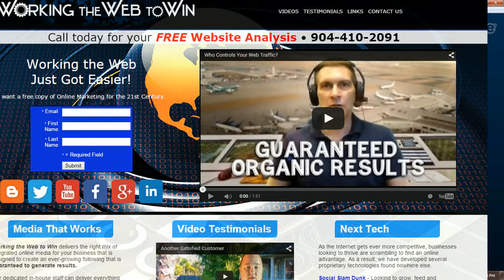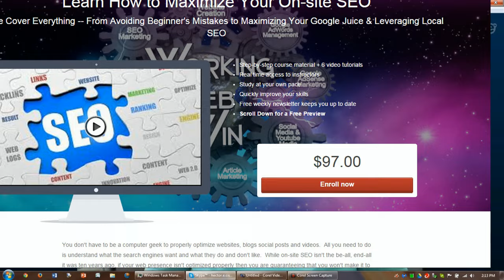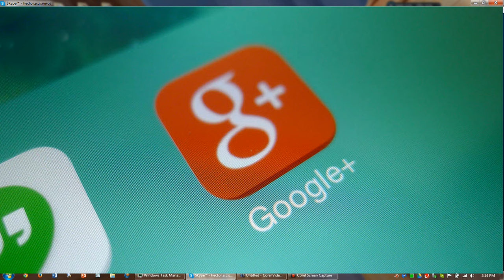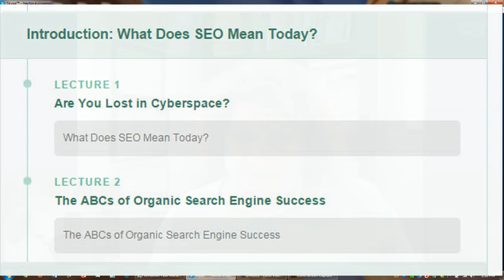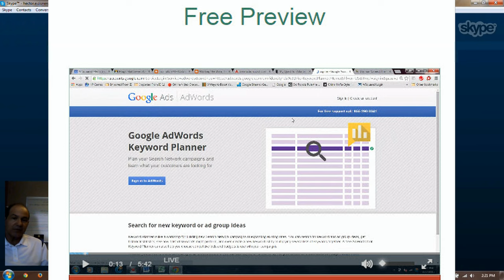Link to Expert Interview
Affordable Online Marketing is Here!